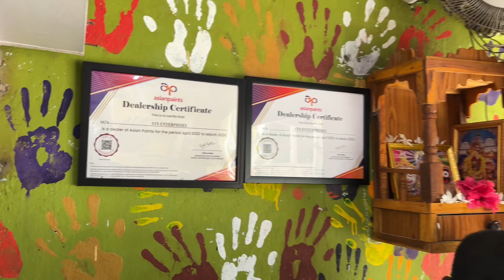💹Flipkart se mangaye stencils | 🛍️Dukan pahuch te hi video start🎬 Humara team ka trip🚙final ✅